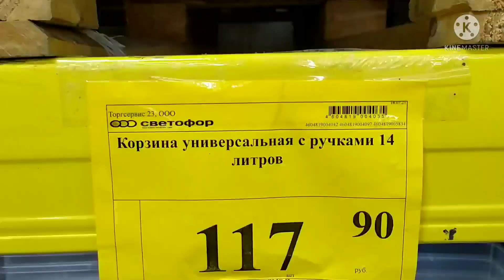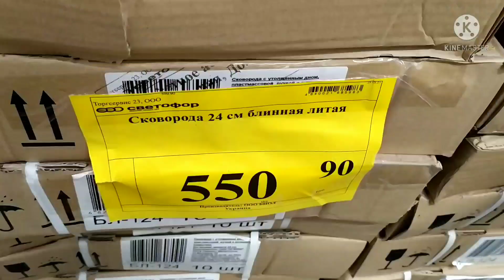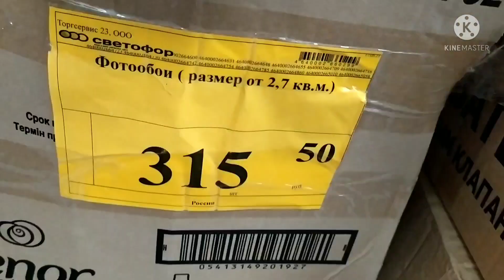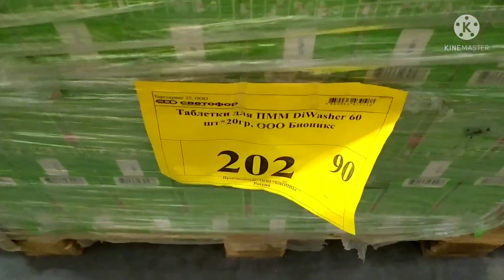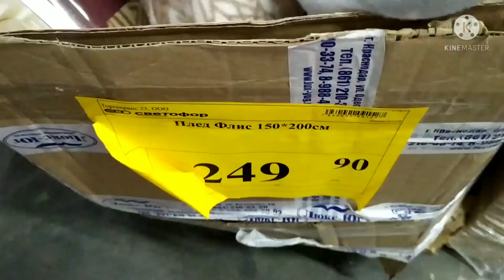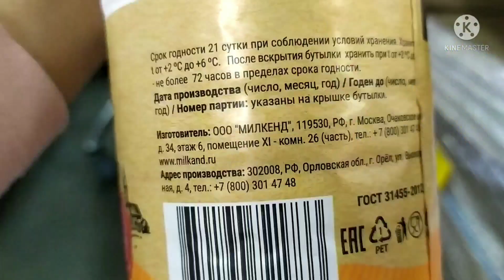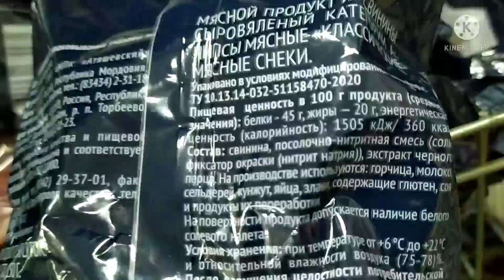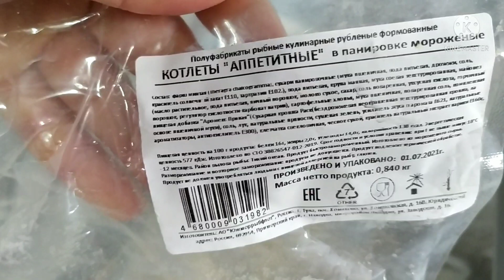СВЕТОФОР Новинки Посуда Еда Хранение сентябрь 2021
Всем привет! 👋Меня зовут Элла.  В этом видео обзор новинок и бюджетных товаров из магазина Светофор который находится: Краснодар, ул Новороссийская